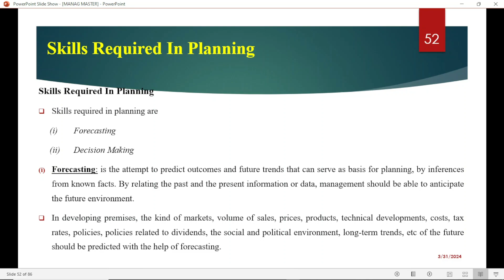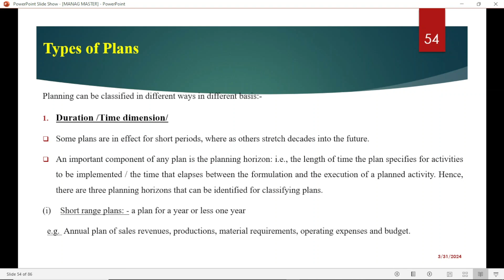The Skills Required For Effective PLANNING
✅MANAGEMENT AND LEADERSHIP  በአማርኛ
✔እስካሁን ሰብስክራይብ ያላደረጋችሁ ሰብስክራይብ እንድታደርጉ እና ቪዲዮዎቹን በቴሌግራም፤ በዋትስ አፕ እና በፌስቡክ ሼር እንድታደርጉልን በማክበር እንጠይቃለን:: ከልብ እናመሰግናለን!Step 1: Introduction to ✅Management and Leadership - In this first module, we will provide an overview of the course and explain the importance of effective management and leadership in business.
✔Step 2: Understanding Leadership Styles - We will explore various leadership styles, such as autocratic, democratic, transformational, and servant leadership, and discuss the impact each style has on team dynamics.
✔Step 3: Communication Skills for Leaders - Effective communication is crucial for successful leadership. In this module, we will delve into techniques for clear and persuasive communication with team members and stakeholders.
✔Step 4: Building High-Performing Teams - Team dynamics play a critical role in achieving organizational goals. We will discuss strategies for fostering collaboration, resolving conflicts, and promoting a positive team culture.
✔Step 5: Strategic Planning and Decision-Making - Leaders must be adept at setting strategic goals and making informed decisions. This module will cover the process of strategic planning, SWOT analysis, and decision-making frameworks.
✔Step 6: Change Management - Organizations are constantly evolving, and leaders must navigate change effectively. We will explore change management principles, strategies for overcoming resistance to change, and leading teams through transitions.
✔Step 7: Coaching and Mentoring - Developing the skills of individual team members is essential for long-term success. We will discuss the role of coaching and mentoring in leadership, including techniques for providing feedback and supporting growth.
✔Step 8: Ethical Leadership - Leaders must uphold ethical standards in their decision-making and actions. We will examine ethical dilemmas in leadership, the importance of integrity, and ways to cultivate an ethical organizational culture.
✔Step 9: Personal Reflection and Development - In the final module, we will emphasize the importance of continuous self-improvement for leaders. We will discuss techniques for self-reflection, setting personal development goals, and seeking feedback from peers and mentors.

✅Overall, this management and leadership course will provide a comprehensive understanding of essential skills and strategies for effective leadership in today's dynamic business environment.